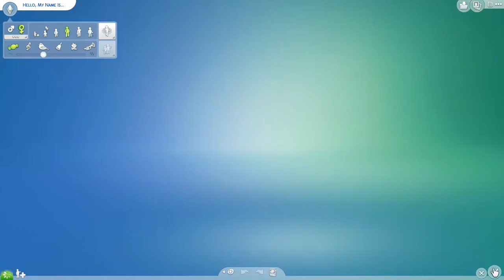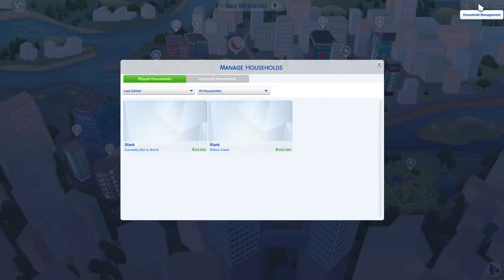Candid Living: Episode #1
Hey y'all! Welcome to my first ever LP! I hope you all really enjoy the first episode. I know not much happened, but things will pick up. If you have any story ideas, leave them in the comment section below. I'll see you all soon with the next episode!